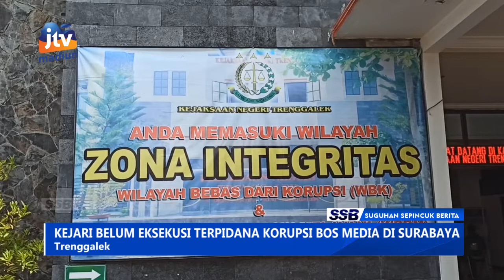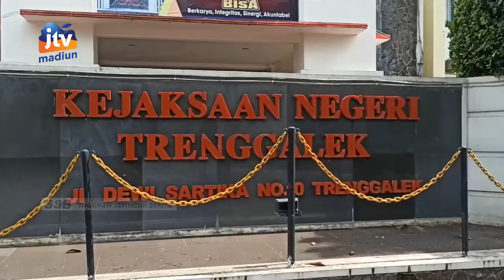TRENGGALEK - KEJARI Belum Eksekusi Terpidana Korupsi Bos Media Di Surabaya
Kejaksaan negeri trenggalek masih belum melakukan eksekusi kepada bos salah satu media di surabaya yang terjerat kasus korupsi percetakan di trenggalek. Padahal kasasi mahkamah agung telah diputuskan pada 21 juli 2021.